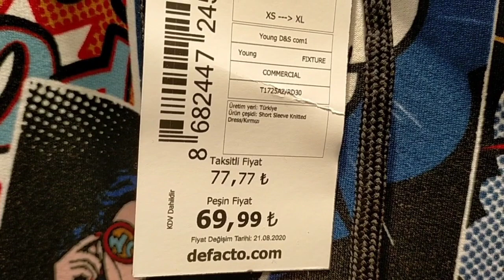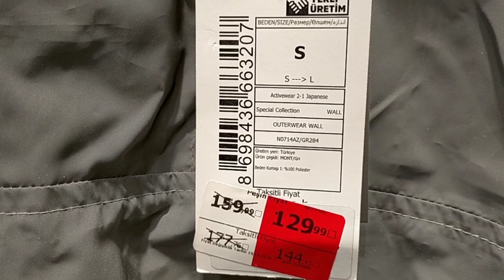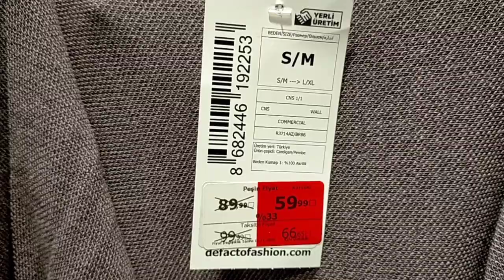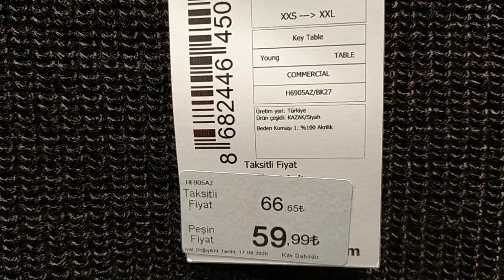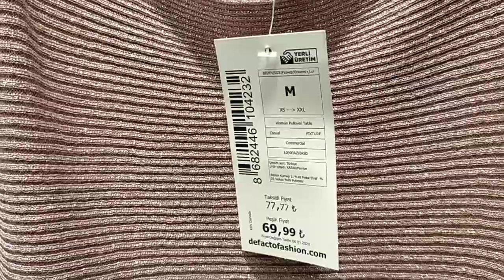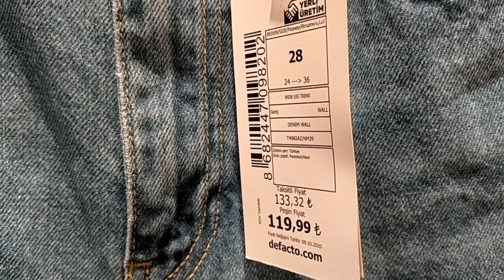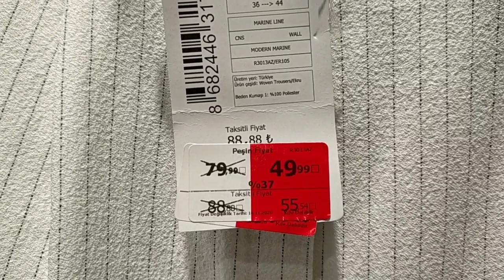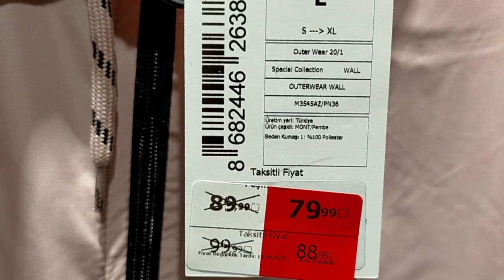DEFACTO YENİ SEZON BAYAN GİYİM TURU EN SON MODELLER VE FİYATLARI DEFACTO VLOG